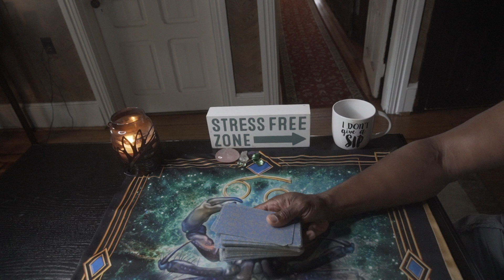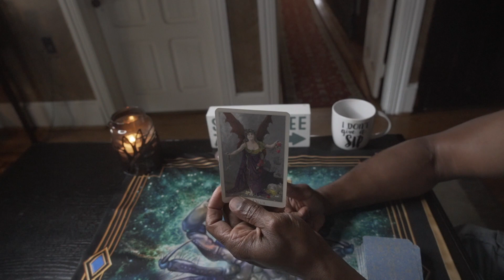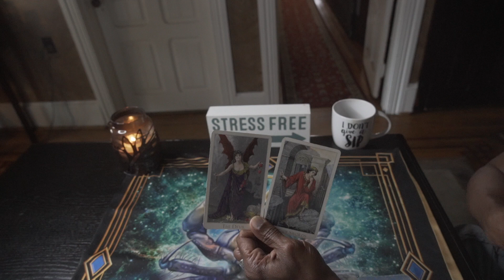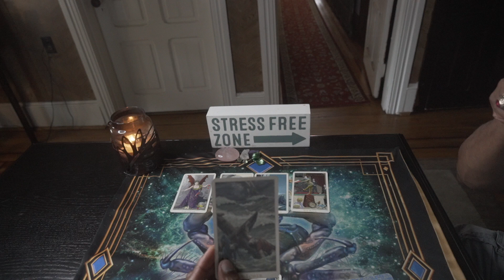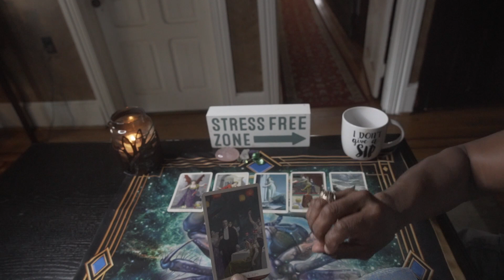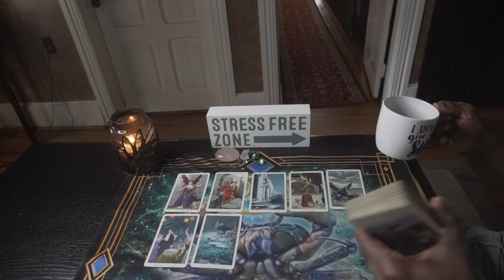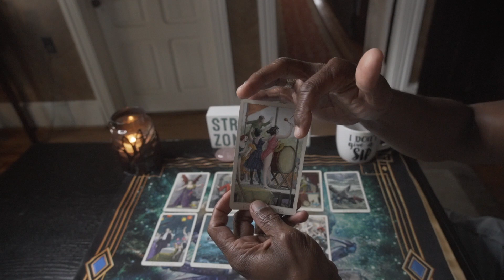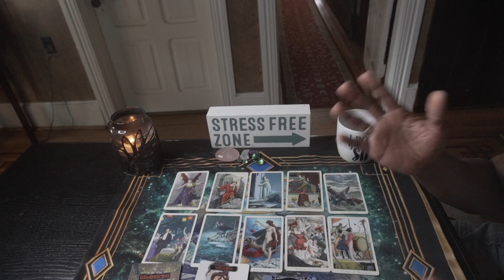ARIES LOVE MESSAGES JUN/JUL 2021